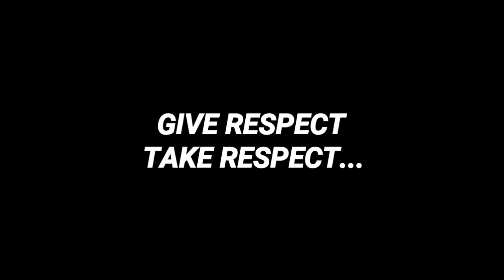M416 vs GROZA in Pubg Mobile || Pubg Mobile hindi gameplay || Solo vs Squad || Crazy Tuber Gaming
We are making this channel for fun. VR Aditya tyagi and Gautam tyagi as a CRAZY TUBER on front of you kindly support guys. Dont take my videos seriously.
Thankyou guys for your love and support. Cast-
GAUTAM TYAGI
ADITYA TYAGI
Main channel-
GAUTAM TYAGI PRANKS
LOVE YOU ALL❤️❤️

THANKYOU

TITLE:-

TOPICS:-

M416 vs GROZA in Pubg Mobile
M416 vs GROZA
Erangel 2.0
Crazy tuber
Crazy Tuber new video
Crazy Tuber gaming
Crazy tuber gaming new video
Crazy neuz
Crazy neuz new video
Gautam Tyagi pranks
Gautam Tyagi pranks new video
Pubg
1 vs 4
Season 15 Hindi gameplay
Player unknown battleground mobile
pubg mobile
pubg mobile malaysia,pubg mobile teaming up
cod mobile
1 vs 4 pubg mobile
mobile
pubg mobile tips
pubg mobile ruppo
trolling noobs in pubg mobile

pubg mobile
mobile
hindi
pubg hindi
pubgm
india
pubg india

win solo vs squads fortnite,game high kill solo vs squads
solo squad
lucky vs squad
lucky squad
solo vs squad match pubg
solo vs squad pubg mobile
solo vs squad fight
pubg conqueror solo vs squad
51kills solo vs squad
ace tier solo vs squad
solo vs squad pubg mobile tips
solo vs squad pubg mobile lite
best solo vs squad match
pubg mobile ace tier solo vs squad

THANKYOU GUYS FOR YOUR LOVE AND SUPPORT.😘😘